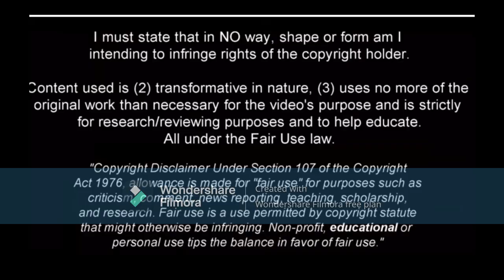Julio Enciso and His Incredible Finishing Technique..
Julio Enciso only scores brilliant goals and is shining in the premier league at just 19 years of age.